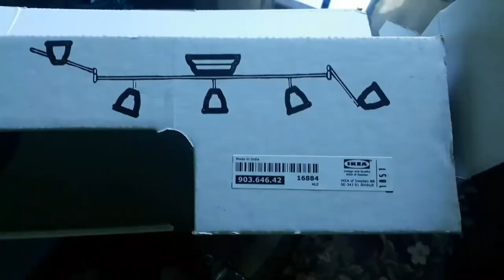barometer ikea spot light (review) 2779/-rs